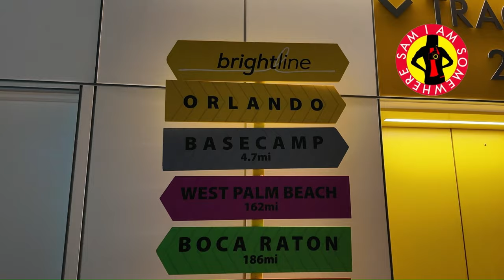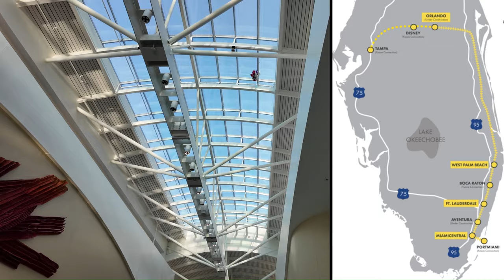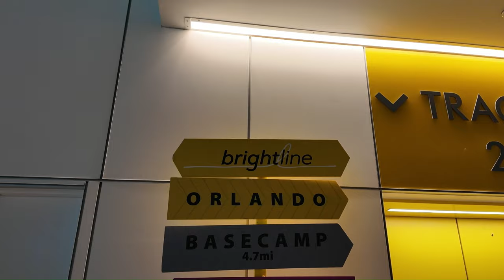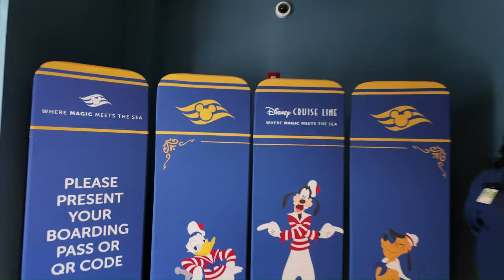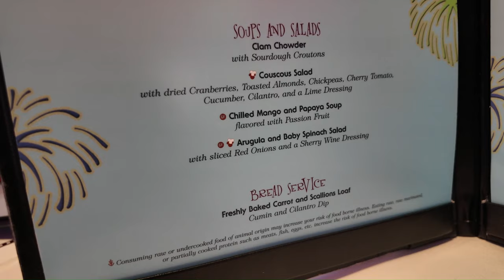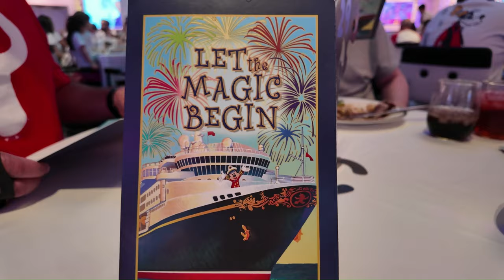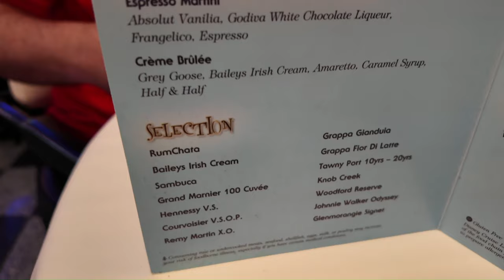Walt Disney World Land & Sea 2024 Part 2: Sea, Day 1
Hello, hello!

The Land part of the adventure is complete, and now it’s time to set sail! 🛳️ Join SAM I AM for Day 1 of her 5-night cruise on the Disney Magic to Mexico and Castaway Cay. From embarkation excitement to the first day at sea, this vlog captures the start of an amazing journey! And don’t forget, this is just the beginning—there are more cruise day vlogs coming soon.